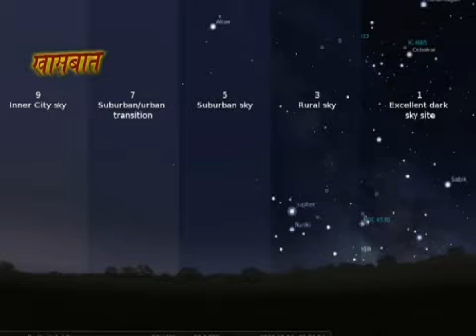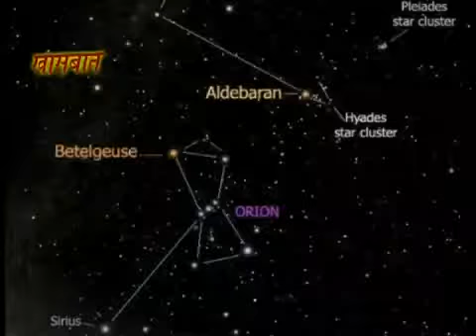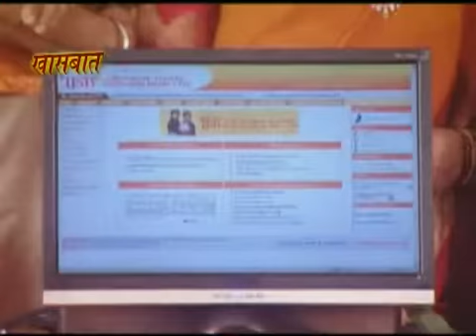Astronomy & Sky Observation by Santosh Takale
Dear Sir/Madam & Friends,

This program is prepared & broadcast to spread the awareness about science & technology as well as our beautiful Universe. Program contains some details about Star gazing & Sky Observation.

We are indebted to all individuals, whose Photographs, books/texts, we have used in these programs. We hereby declare that, by this program, we have not made any financial gain or earning in any form.

We are indebted to Sumant Nalawade for his valuable contribution in making this video.

Regards.

Respected Teachers, Parents & Students,

This is Santosh Takale, Sr Scientist, BARC Mumbai. Apart from my official work, I am involved in Science communication & other social activities on my own.

This message is request Letter to arrange Online Webinar on "Universe, Astronomy, Career guidance & Scientific temper" for your students and teachers. It is completely free of cost.

This program can be planned as Scientist Student interaction activity.

Please note, By the end of 2021, I have delivered 2650 Lectures on 'Scientific Temperament' addressing Nine Lakhs (8,75,000 nos) of students, teachers & general public of ALL States & UTs (except Ladakh) of India. All the expenses were borne by self.

The whole intention of my efforts is to Inculcate innovative thinking in students, Integrate Nation with rational thinking, Protect & Conserve Natural resources on Humanitarian ground. Mission is to inculcate "Scientific temperament" in every human being to achieve "Sustainable development & Universal brotherhood".

For additional details search Santosh Takale on the Internet.

This is completely personal Project & All expenses are done by self.

For Confirmation kindly message on

Please attend webinar or go through this YouTube video, Participation Certificate & Feedback link are attached here. Please forward these links to your complete School family.

Webinar Video : As above &

Regards.

Santosh Takale, Sr Scientist, BARC, MUmbai